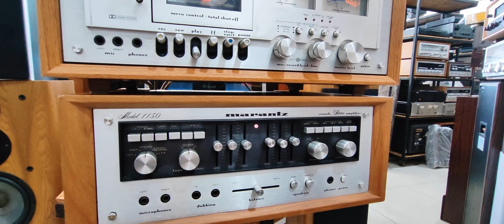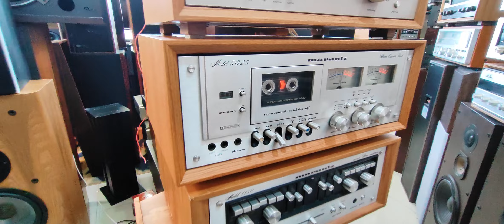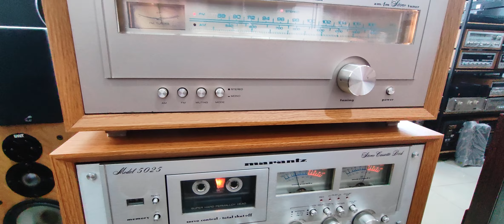vintage Marantz collection amp,tape, tuner